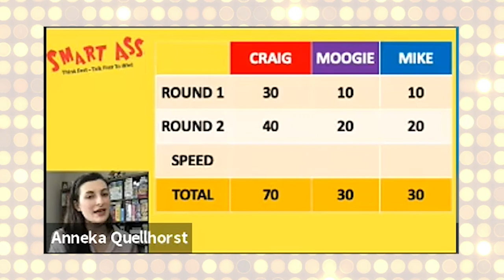UG Studios Presents Smart Ass! The Think First, Talk Fast Game Show, Season 1 Episode 3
Our host (and company co-founder) Bob Moog asks four contestants questions from the hit board game, Smart Ass! Who will win the game of Who, What and Where? Tune in to find out!
All contestants on the show receive gift certificates for redemption at AreYouGame.com, your number one resource for board games.
Smart Ass is available for purchase at WalMart, Target, Amazon, and anywhere games are sold!